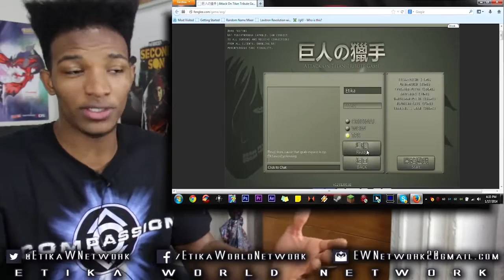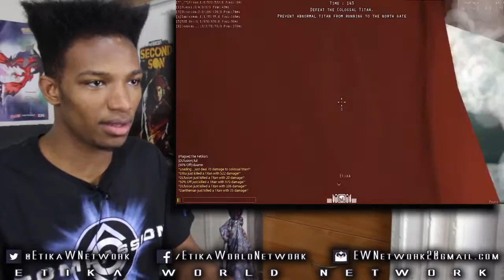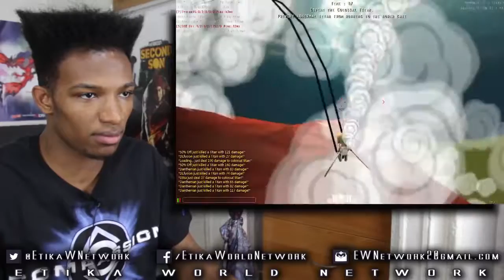One of the Fastest Female Titan Deaths EVER! - Attack on Titan: The Game MULTIPLAYER #25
Original Description: Another day, another takedown in record time for me! Done with a group of viewers, this game gets intense!!